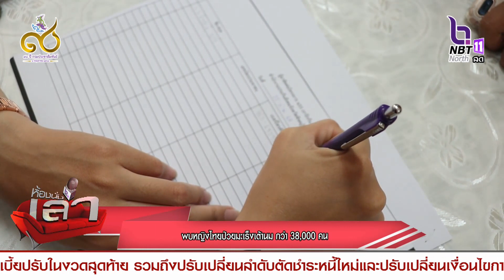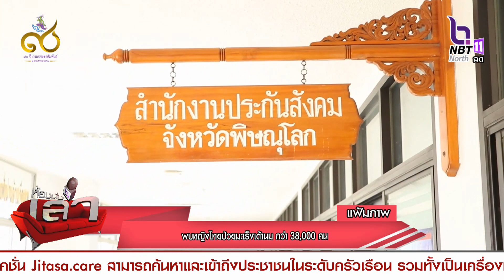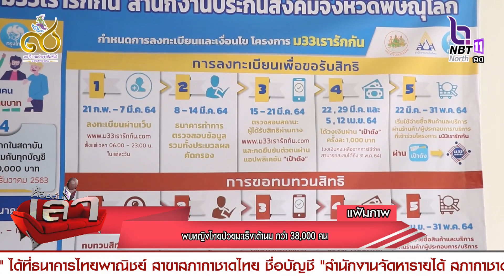พบหญิงไทย ป่วยมะเร็งเต้านมสูงสุด จำนวน 38,559 รายในปี 2565 แนะควรตรวจเต้านมตนเองเป็นประจำทุกเดือน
กรมอนามัย พบหญิงไทย ป่วยมะเร็งเต้านมสูงสุด จำนวน 38,559 รายในปี 2565 แนะควรตรวจเต้านมตนเองเป็นประจำทุกเดือน